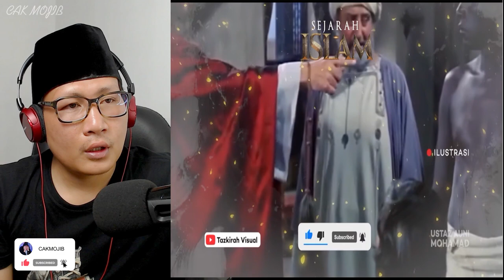💥TERIMA KASIH USTADZ MALAYSIA SUDAH SAMPAIKAN HAL INI PADA KAMI⁉️🇮🇩🇲🇾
FOR BUSINES :
Sumber Video : The history of the beginnings of ISLAM and the first Islamic headquarters Ustaz Auni Mohamad

GAES BANTU SUPPORT CHANNEL KITA :

+ @CAKMOJIB TV
+ @KEBUN CAKMOJIB